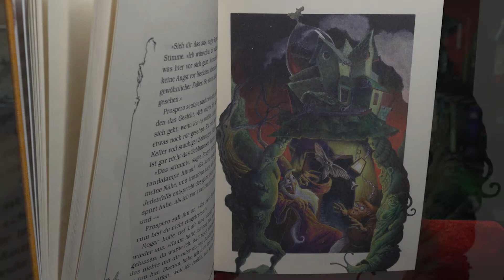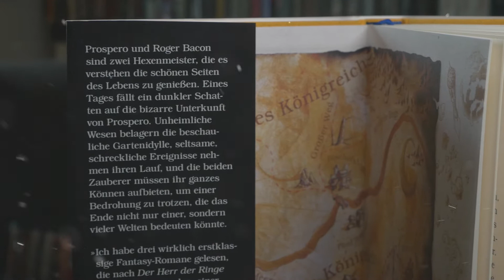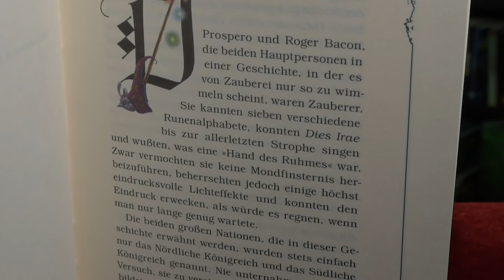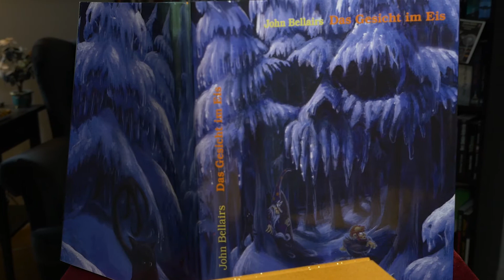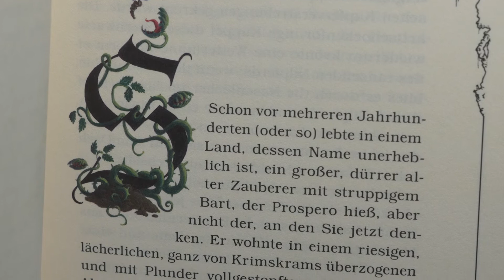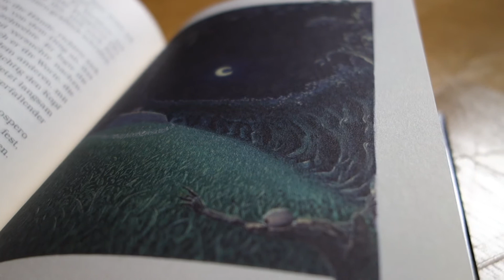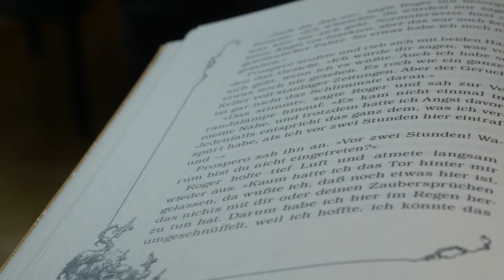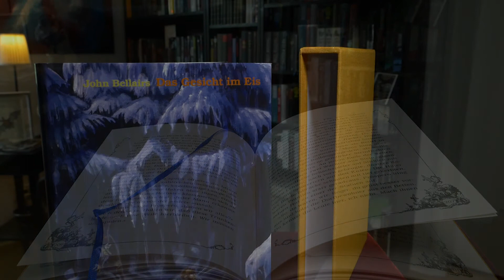"Das Gesicht im Eis" - John Bellairs / Rezension 💀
❄️das Gesicht im Eis❄️
von John Bellairs

Als der Zauberer Prospero merkt, dass irgendwas nicht simmt, ist hat er gerade seinem alten Freund und mit-Magier Roger Bacon von einem seltsam Traum erzählt. Er spürt eine Bedrphung und er weiß, dass in den Wäldern rund um sein Haus etwas ist, was da sonst nicht war.

Sie steigen in den Keller seines Hauses hinab. Dort, wo ein unterirdischer Fluss fließt, steigen sie in ein magisches Boot und entkommen erstmal dem drohenden Bösen. Was dann folgt ist eine Reise zum vermeintlich Ursprung diese Bedrohung. Und je näher sie iher kommen, desto unwirklicher wird die reale Welt.

KURZINTERVIEW
mit Verleger und Übersetzer Joachim Körber: